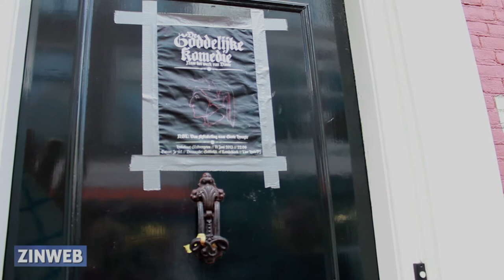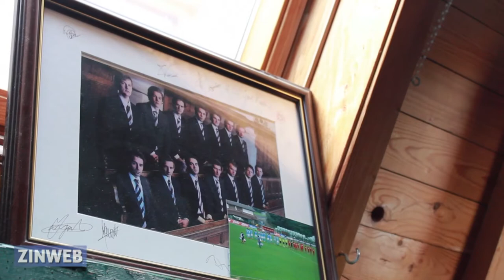Geloof en politiek - Julius Terpstra (CDJA)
Op wat voor verschillende manieren laten politici zich door hun geloof inspireren in hun politieke handelen? Maakt het wat uit voor je politieke opvattingen of je je geloof op een vrijzinnige of orthodoxe manier beleeft? Relativeer je je politieke opvattingen meer als je ook je geloofsopvattingen relativeert? Wat is het verband tussen religieuze en politieke vrijzinnigheid? Deze en andere vragen komen aan bod in een reeks interviews in een nieuwe serie van Zinweb over geloof en politiek, waarin verder Ruard Ganzevoort, Gert-Jan Segers, René Leegte en Marleen Barth aan het woord komen.

Julius Terpstra is student geschiedenis en sinds mei 2013 voorzitter van het CDJA, de politieke jongerenorganisatie van het CDA. Hij studeert geschiedenis in Leiden en staat daar op de lijst voor het CDA bij de komende gemeenteraadsverkiezingen. Zijn familie in Emmeloord stemde GPV en later de ChristenUnie (waarin het GPV opging). De C van het CDA moet wat hem betreft ook in de toekomst voor christelijk blijven staan, maar hij vindt het wel belangrijk dat mensen ongeacht hun religieuze achtergrond op het CDA kunnen stemmen en de partij kunnen vertegenwoordigen.